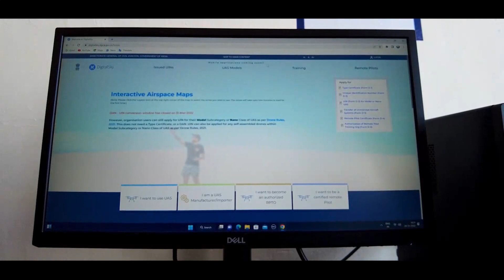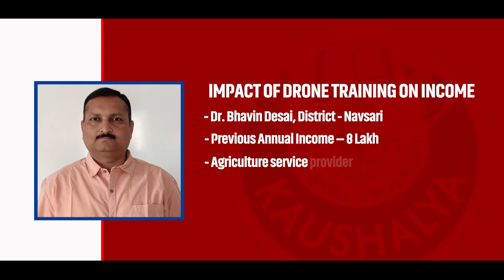Gujarat - Skilling in drone technology, a step towards our PM’s vision to build advance manpower!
Gujarat government skills more than 4 lakh youth and facilitates employment for more than 3 lakh youth every year.  To further this mission, Kaushalaya University is one such initiative, that provides skill-based education and ensures employability of the youth. Our Hon’ble Prime Minister holds a vision to develop drone technology and in consonance of the same, the Chief Minister of Gujarat, Sh. Bhupendrabhai Patel has drawn a blueprint to form a Drone Policy, 2022. The school has been designed to provide skill manpower for this sector. The school offers courses in drone piolet training, drone manufacturing, assembling, data processing and analytics. These courses shall be provided at the doorstep of prospective candidates through 15 Industrial training institutes. Drone training is making a huge difference to the youth of the state.